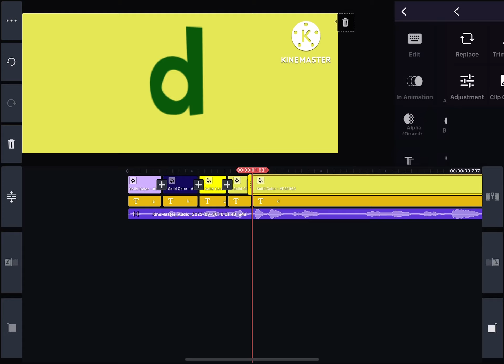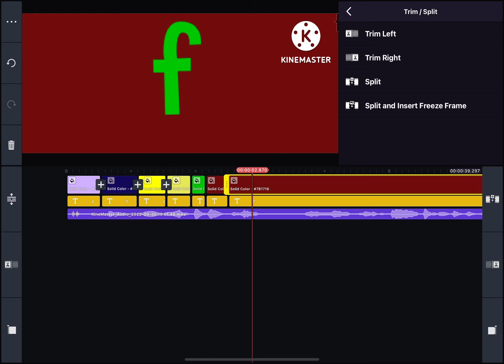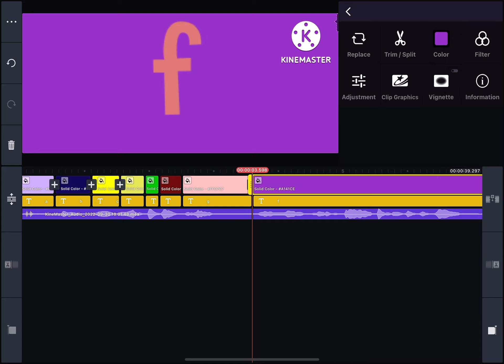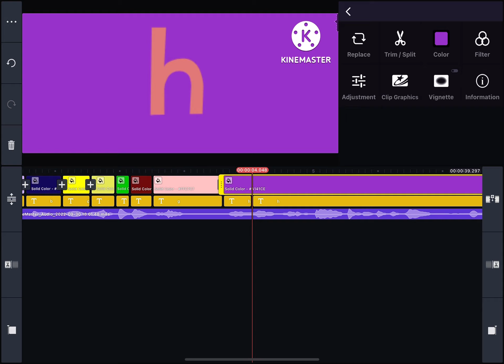I’m in progress of Estonian Artistic Alphabet now